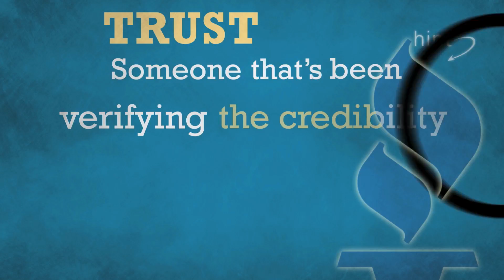Looking For A Mechanic You Can Trust?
Trust BBB to find local accredited businesses, ratings, maps, directions & more...